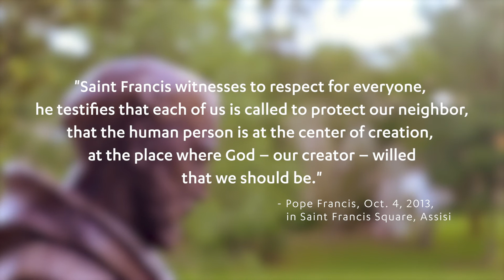Season of Creation - 9